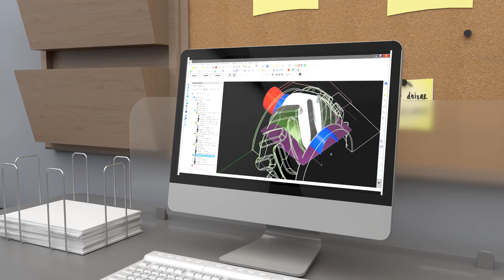Rodon's Made in the USA Custom Plastic Injection Molding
Learn all about Rodon's high volume, cost effective, custom plastic injection molding solutions and our turnkey approach to manufacturing in this short video!